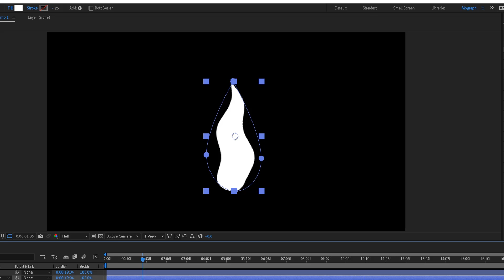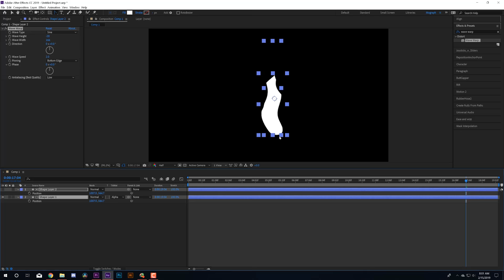Cartoon Fire Animation in After Effects! NO PLUGINS!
Learn how to make a procedure fire animation without having to animate it frame by frame!

00:00 - Step 1: Draw tear drop shape
00:10 - Step 2: Apply Wave warp
00:16 - Step 3: Zero out the direction
00:21 - Step 4: Adjust the height and width of the wave
00:27 - Step 5: Duplicate the layer and adjust
00:32 - Step 5: Activate Alpha Matte on the bottom layer
00:39 - Step 7: Reverse height on the top layer
00:45 - Step 8: Increase wave speed (just a bit)
00:53 - Step 9: Set pinning to bottom edge
1:09 - Step 10: Pre-compose everything

Hope this was helpful! I like to make these tutorials quick and easy to follow. You can really customize this to look how you want and make some really cool cartoon fire in After Effects. The advantage of After Effects fire animations are that you can save time by not having to animate frame by frame, but allowing the After Effects algorithm take over to create some great organic fluid motion in your flame. If you want to learn more After Effects, let me know what topics to tackle next in the comments below!

Like my music? I use soundstripe.com! It's incredibly affordable and it has lots of good music to pick from. Here is a link for the songs I use